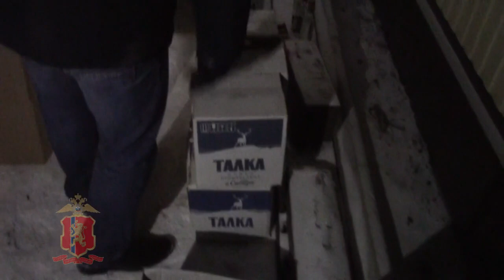Изъяли водку в Минусинске